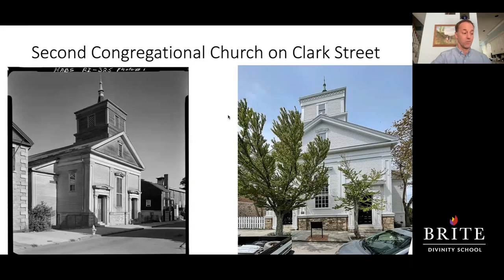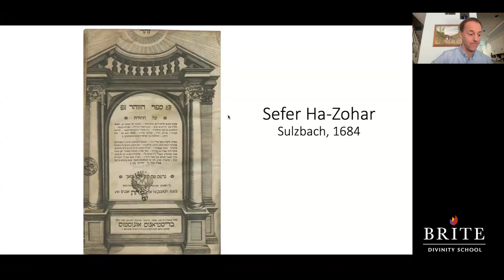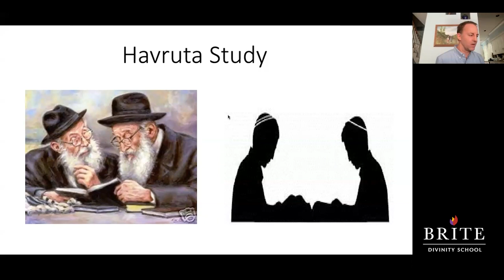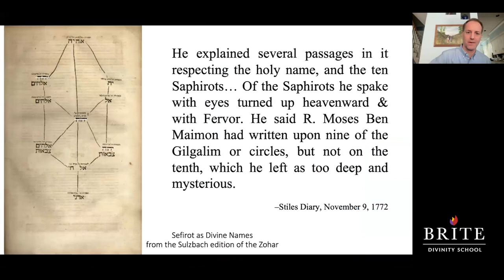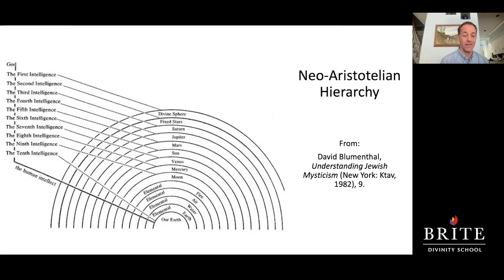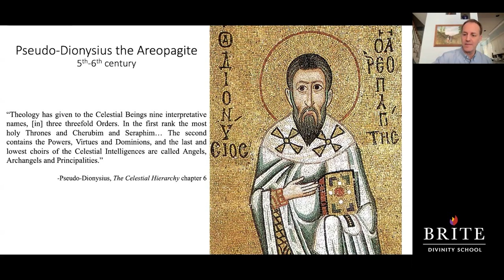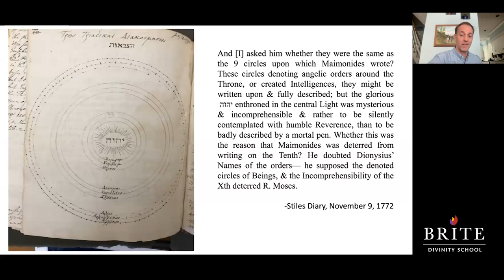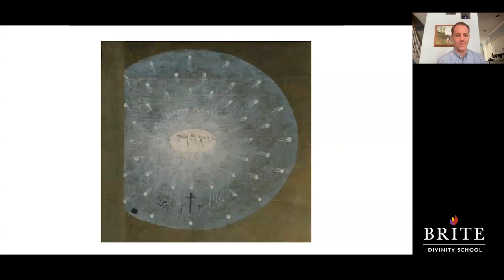Cristol Lecture - Dr. Brian Ogren - October 19, 2023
Recorded live via Zoom Video Webinars from Brite Divinity School on October 19, 2023.

Cristol Lecture: "Kabbalah and the Founding of America" with Dr. Brian Ogren

The Louis and Frieda Cristol Endowment for Academic Programming in Jewish Studies presents "Kabbalah and the Founding of America" featuring Professor Brian Ogren, Professor of Judaic Studies at Rice University.